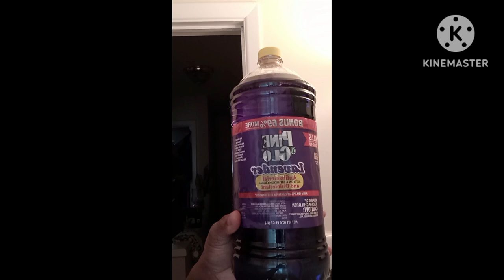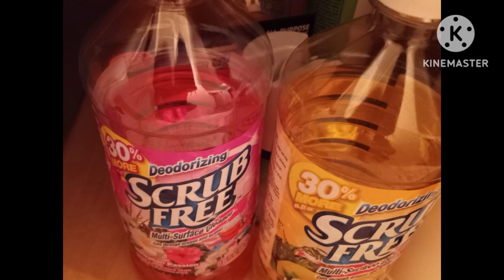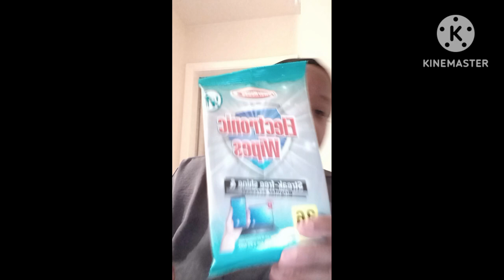I'm just Talking..Oh yeah a haul too.